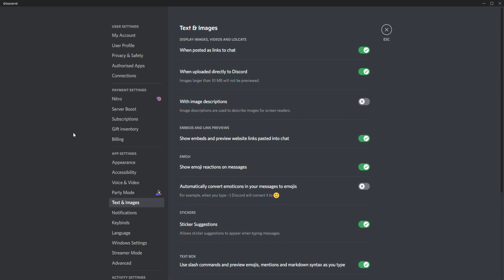how to get Free discord nitro gift *DISCORD 7 YEAR BIRTHDAY*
free nitro